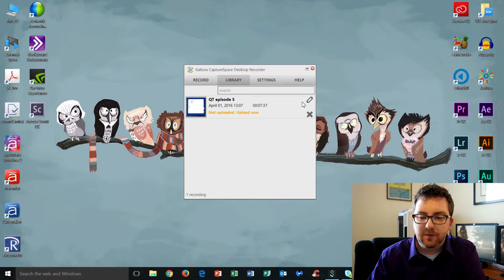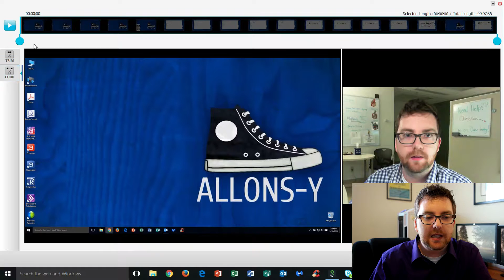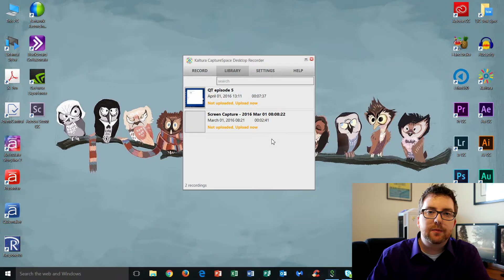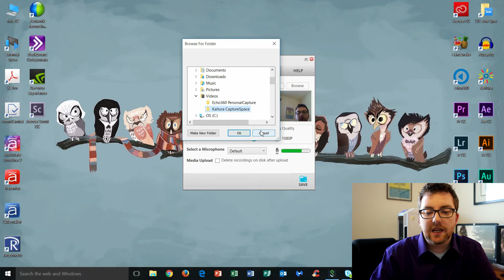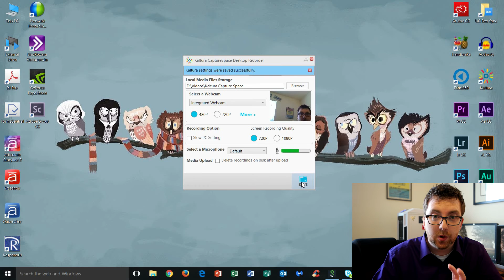Kaltura Training - File Managment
Join Christian as he gives a high level overview of the File Management options available with Kaltura.